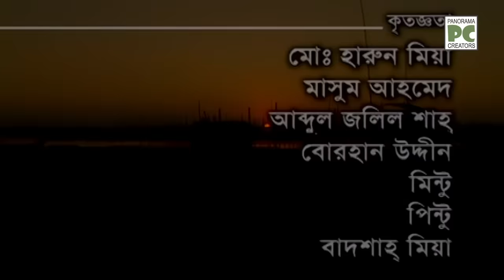সিলেটের হাকালুকি বাংলাদেশের সবচেয়ে বড় হাওর || Panorama Documentary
LANGUAGE  |  Bangla